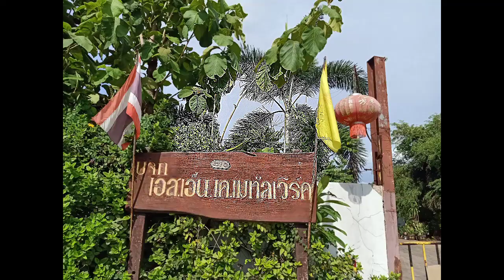ติดตั้งพัดลมระบายอากาศแบบติดผนัง โทร0826945966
รับติดตั้งพัดลมระบายอากาศทั่วกรุงเทพ